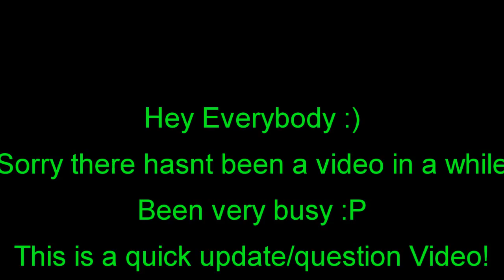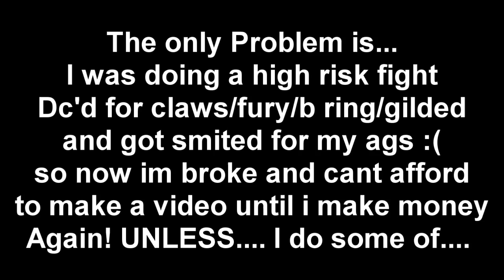Next video and questions?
Leave what you want to see in my videos :)

Song: Tinie Tempah- Earthquake